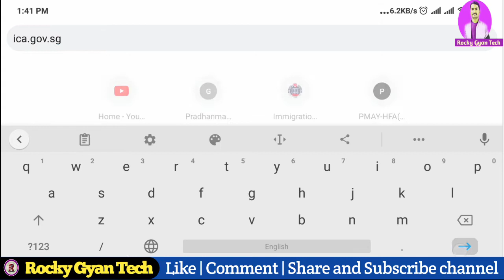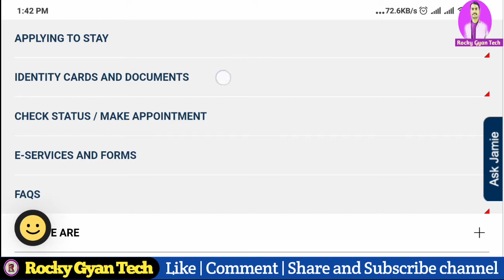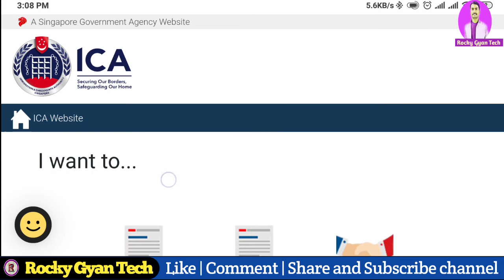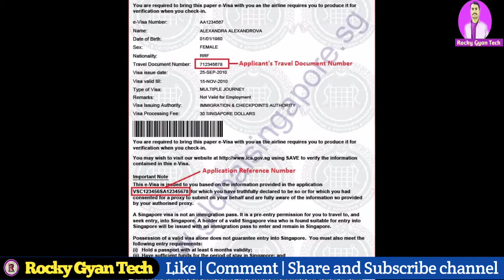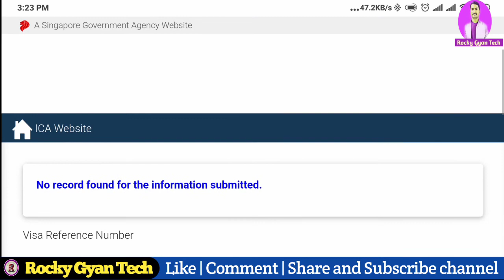How to check online Singapore visa status fake or real | Singapore Visa kaise check Kare-VisaInquiry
How to check online Singapore visa status fake or real | Singapore Visa kaise check Karen | Visa Inquiry

Hello doston,
About video:- Doston is video mein bataya hun Singapore ka visa kaise check Karenge fake hai ya real. Is video mein janenge visa status check Karenge sirf 2 minut mein

Queries-
How To Check Singapore Visa Status || Singapore Ke Visa Ko Kaise Check Kare
How To Check Online Singapore Visa status via Passport check your Singapore visa original Or Fake
सिंगापुर का वीजा अपने पासपोर्ट नंबर से कैसे चेक करें ? HOW TO CHEACK SINGAPORE VISA SPASS IMMIGRATION
अपने SINGAPORE के VISA को चेक करें अपका VISA असली है या नकली हैं । VISA SON REPUBLIC OF SINGAPORE How To Check Singapore Visa Status || Singapore Ke Visa Ko Kaise Check Kare
how to check Singapore visa status via passport number or NRIC No / FIN / ...
Singapore Visa Check Immigration Checkpoints Authority  Online check Singapore Visa
VISA CHECK REAL FAKE "Singapore SINGAPORE E VISA CHECK WITHIN 2 MINTS
check your visa onlin  e online check your Singapore visa accurate info
views work permit, s pass employment pass SINGAPORE

Note :-
All videos on this YouTube channel are non-promotional & make it only for information and educational purpose.